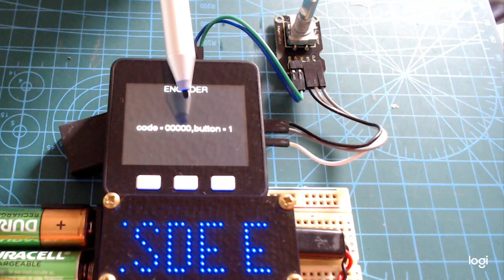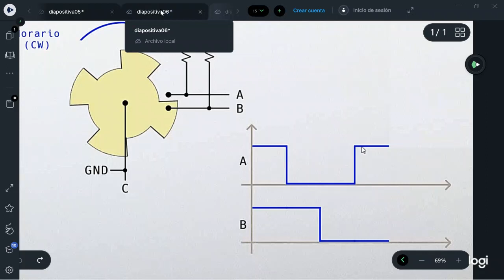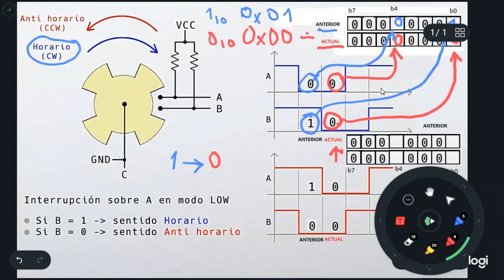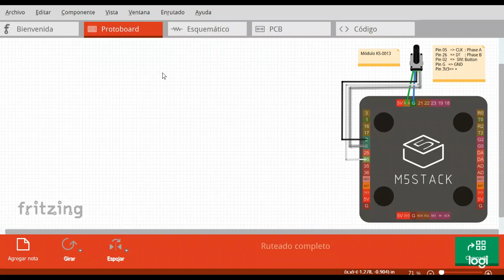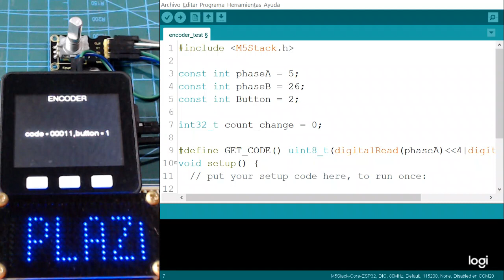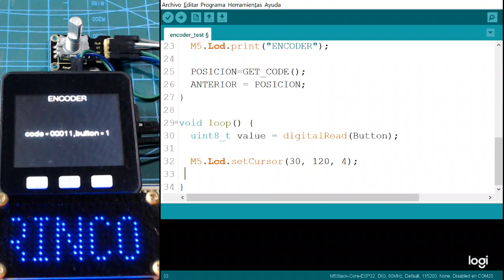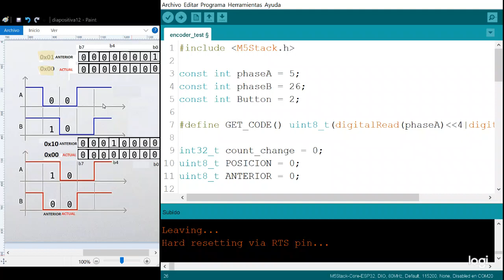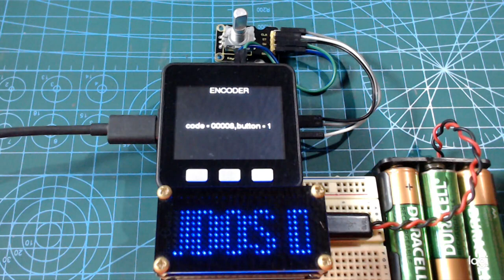M5Stack - BASIC DEVELOPMENT KIT + KS-0013- Test 9: Codificador rotatorio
Utilizaremos el Codificador rotatorio KS-0013 como dispositivo de entrada y determinar el giro y sentido de su eje, muy útil para todo tipo de proyectos de M5Stack BASIC. Se explicará en detalle el principio de funcionamiento y como sin interrupciones fácilmente podemos utilizarlo para controlar servos, salidas pwm y más.

Variación  del video: Arduino desde cero en Español - Capítulo 22 - Codificador rotatorio KY-040 (rotary encoder)